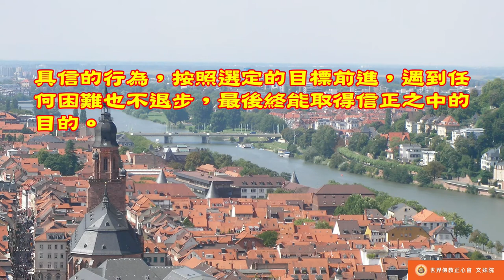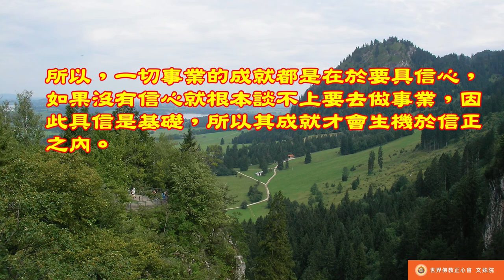佛教正心會Youtube頻道 | 南無第三世多杰羌佛 世法哲言38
信正乃萬法成功之基，世人生成之道，具信方能實之于業，具信之行終得其成，其成之就生機于內也。